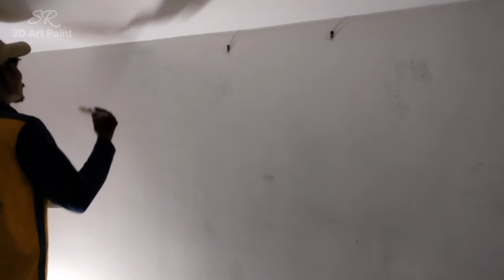3D Effect Colour Stone Wall Design/3D Colour Stone Design/3D Wall Design/SR 3D Art Paint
3D Effect Colour Stone Wall Design
3D Colour Stone Design
3D Wall Design
3D Stone Design
SR 3D Art Paint